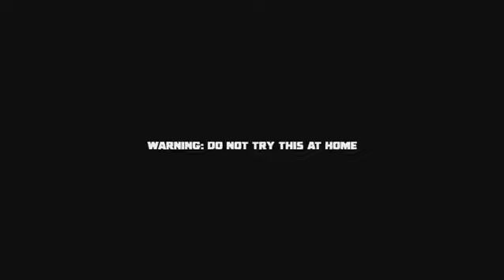Kill It With Fire Part 1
I play Kill It With Fire with commentary